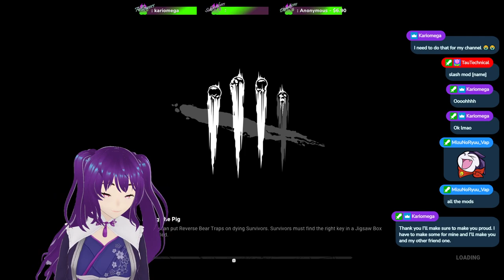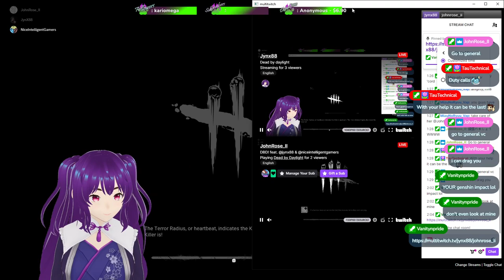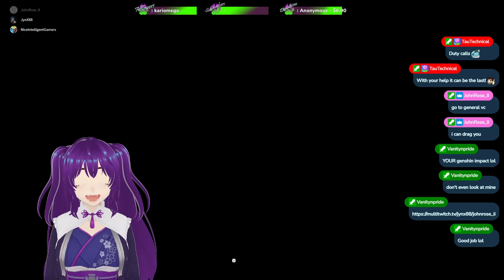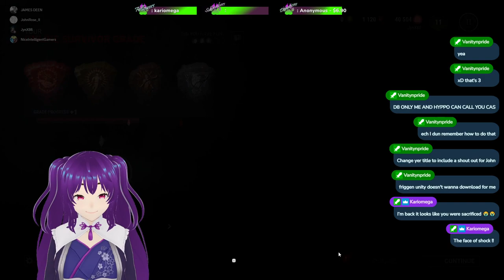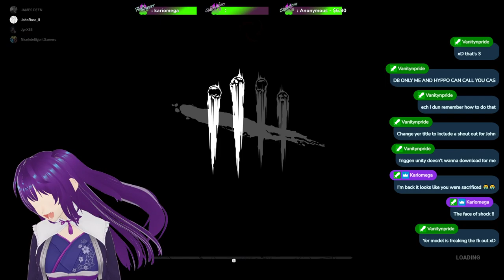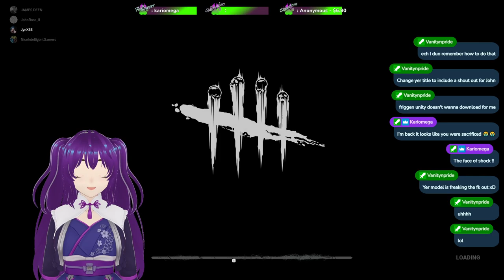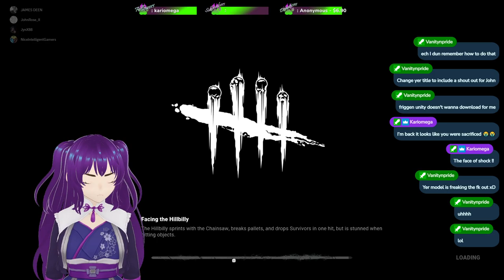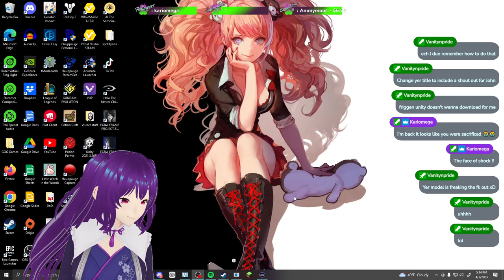Dead by Daylight with JohnRose, NiceIntelligentGamers, and friends!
I had a surprise collab but enjoy the fun crazy Dead by Daylight stream!